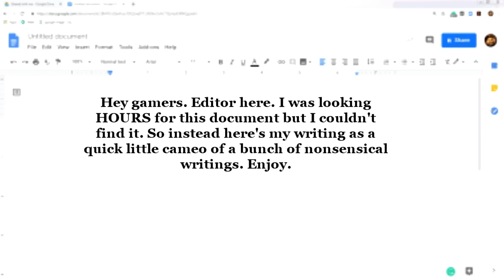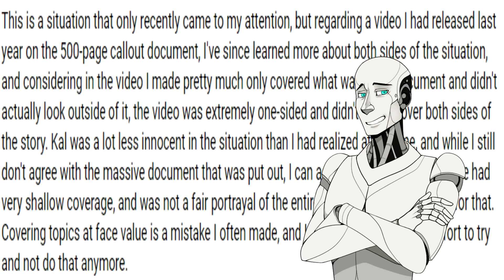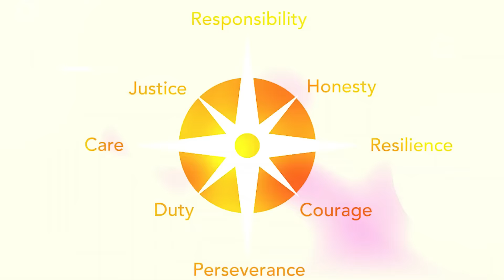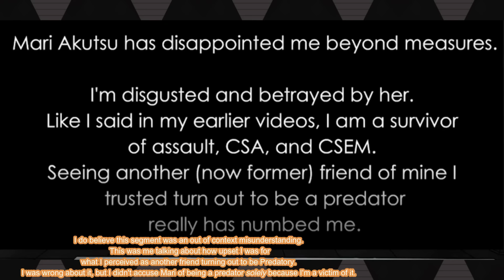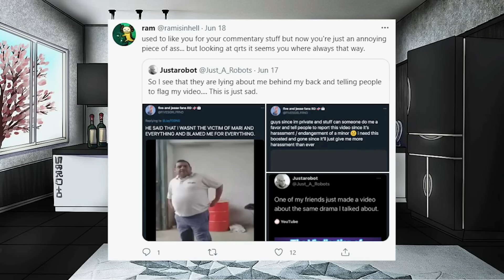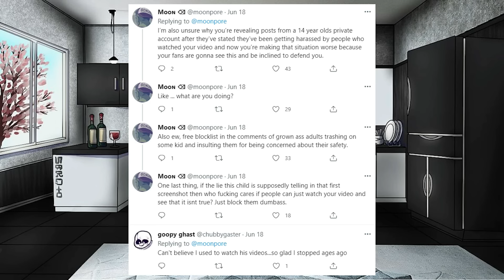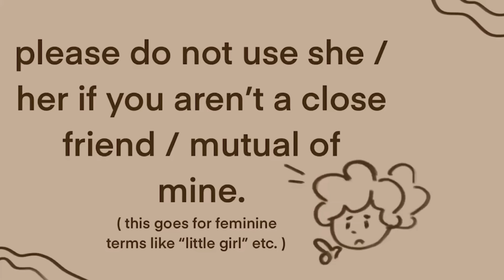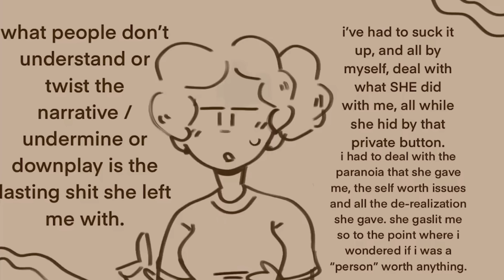The Kal Drama Get's Worse